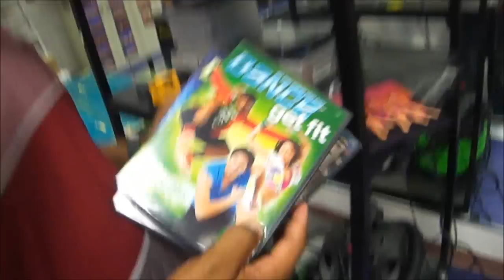Flyhawks Week 3